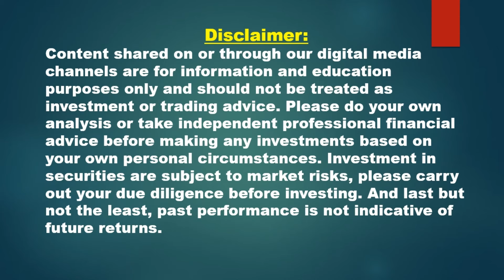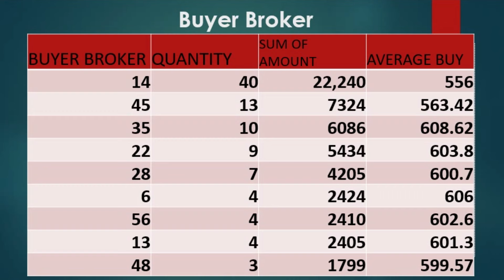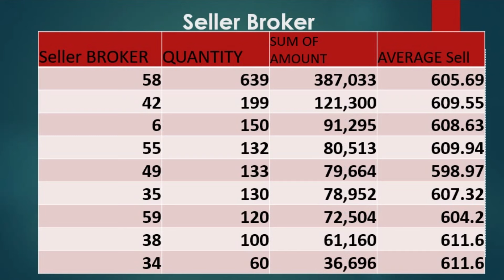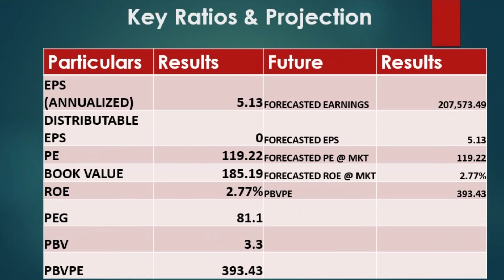(SARBOTTAM)सर्बत्तम सिमेन्टको मूल्य कति सम्म पुग्न सक्छ?आज कति कित्ता किनबेच भयो? DEEP ANALYSIS???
Sarbottam Cement is a prominent cement manufacturer based in Nepal. Known for its high-quality cement products, Sarbottam Cement is a key player in the construction industry in Nepal, contributing to various infrastructure projects and developments in the country.What You will find here?
1.Market Analysis-
2.Investment Strategies
3.Education Content
4.Stock Piks
5Trading TIPS
6

Unlocking Nepal's Market Potential:your ultimate guide to informed investing-Join us for insightful share market analysis,Expert Tips, & Financial  news.

NEPSE
Share Market Nepal
Investing in Nepal
Nepali Stock Exchange
NEPSE Index
Stock Trading Nepal
Stock Market Analysis
Nepali Stock Market Trends
Stock Investment Strategies
NEPSE Tutorial
Financial Education Nepal
Nepali Stock Market News
NEPSE Tips
Nepal Investment
NEPSE Trading
Nepali Share Bazar
Stock Market Insights Nepal
NEPSE Beginners Guide
NEPSE
Nepali Share Market
Stock Trading in Nepal
Nepal Stock Market Analysis
Investing in Nepal
SEBON (Securities Board of Nepal)
NEPSE Index
Nepal Share Bazaar
Blue Chip Companies in Nepal
Top Companies in Nepal
Nepal Stock Exchange Blue Chip
Best Companies to Invest in Nepal
Leading Companies in Nepal
Nepali Blue Chip Stocks
NEPSE Blue Chip Companies
Top Performing Companies in Nepal
Nepali Stock Market Blue Chip
Investment Opportunities in Nepal
Nepali Stock Market
Nepal Stock Exchange
NEPSE
Nepali Stock Analysis
Nepali Stock Trading
NEPSE Stock List
Nepal Stock Market News
Nepali Stock Market Update
Nepal Stock Market Today
Nepali Stock Market Analysis
Nepal Stock Exchange News
NEPSE Update
NEPSE News Today
Nepali Share Bazaar
Nepal Stock Market Update
NEPSE Stock News
NEPSE Market Analysis
Nepal Stock Market Developments
Nepali News Channel
Nepal Television
Kantipur TV
Avenues TV
Image Channel
Himalaya TV
News24 Nepal
AP1 TV
Sagarmatha TV
ABC Television
ACLBSL
ADBL
AHL
AHPC
AKJCL
AKPL
ALBSL
ALICL
ANLB
API
AVYAN
BARUN
BEDC
BFC
BHDC
BHL
BHPL
BNHC
BNL
BNT
BPCL
BPW
CBBL
CFCL
CGH
CHCL
CHDC
CHL
CIT
CITY
CLI
CORBL
CYCL
CZBIL
DDBL
DHPL
DLBS
DOLTI
DORDI
EBL
EDBL
EHPL
ENL
FMDBL
FOWAD
GBBL
GBIME
GBLBS
GFCL
GHL
GILB
GLBSL
GLH
GMFBS
GMFIL
GRDBL
GUFL
GVL
HATHY
HBL
HDL
HEI
HHL
HIDCL
HLBSL
HLI
HPPL
ICFC
IGI
IHL
ILBS
JALPA
JBBL
JBLB
JFL
JOSHI
JSLBB
KBL
KBSH
KKHC
KLBSL
KMCDB
KPCL
KRBL
KSBBL
LBBL
LEC
LICN
LLBS
LSL
MAKAR
MANDU
MBJC
MBL
MCHL
MDB
MEL
MEN
MERO
MFIL
MHCL
MHL
MHNL
MKHC
MKHL
MKJC
MKLB
MLBBL
MLBL
MLBS
MLBSL
MMFDB
MMKJL
MNBBL
MPFL
MSHL
MSLB
NABBC
NABIL
NADEP
NBL
NESDO
NFS
NGPL
NHDL
NHPC
NICA
NICL
NICLBSL
NIFRA
NIL
NIMB
NLBBL
NLG
NLIC
NMB
NMBMF
NMFBS
NRM
NRN
NTC
NUBL
NYADI
OHL
PCBL
PFL
PHCL
PMHPL
PPCL
PPL
PRIN
PROFL
PRVU
RADHI
RAWA
RHGCL
RHPL
RIDI
RLFL
RNLI
RSDC
RURU
SABSL
SADBL
SAHAS
SALICO
SAMAJ
SANIMA
SAPDBL
SBI
SBL
SCB
SDLBSL
SFCL
SGHC
SGIC
SHEL
SHINE
SHIVM
SHL
SHPC
SICL
SIFC
SIKLES
SINDU
SJLIC
SKBBL
SLBSL
SMATA
SMB
SMFBS
SMH
SMHL
SMJC
SPC
SPDL
SPHL
SPIL
SPL
SRLI
SSHL
STC
SWBBL
SWMF
TAMOR
TPC
TRH
TSHL
UAIL
UHEWA
ULBSL
UMHL
UMRH
UNHPL
UNL
UNLB
UPCL
UPPER
USHEC
USHL
VLBS
WNLB
Stock Market Analysis
Investment Tips
Trading Strategies
Stock Picks
Market Trends
Financial News
Portfolio Management
Trading Psychology
online khabar
ujjwyalo nepal

fianncial notics
Moving Averages
Kumari Securities Pvt. Limited
Arun Securities Pvt. Limited
Stock Broker Opal Securities Investment Pvt. Limited
Market Securities Exchange Company Pvt. Limited
Agrawal Securities Pvt. Limited
J.F. Securities Company Pvt. Limited
Ashutosh Brokerage & Securities Pvt. Limited
Pragyan Securities Pvt. Limited
Malla & Malla Stock Broking Company Pvt. Limited
Thrive Brokerage House Pvt. Limited
Nepal Stock House Pvt. Limited
Primo Securities Pvt. Limited
ABC Securities Pvt. Limited
Sagarmatha Securities Pvt. Limited
Nepal Investment & Securities Trading Pvt. Limited
Sipla Securities Pvt. Limited
Midas Stock Broking Company Pvt. Limited
Siprabi Securities Pvt. Limited
Sweta Securities Pvt. Limited
Asian Securities Pvt. Limited
Shree Krishna Securities Limited
Trishul Securities And Investment Limited
Premier Securites Company Limited
Dakshinkali Investment Securities Pvt.Limited
Vision Securities Pvt.Limited